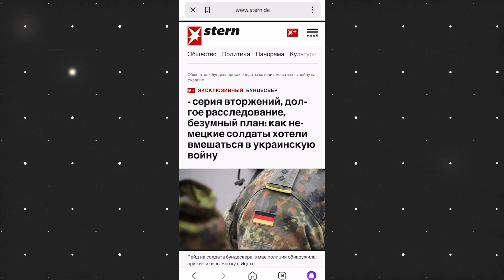Немецкие солдаты хотели взорвать Крымский мост | Подробности раскрыло немецкое издание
Немецкая журналистка Алина Липп работает на Донбассе. Она сообщила, что солдаты Бундесвера задумали взрыв Крымского моста, но были задержаны в начале мая. Издание Stern опубликовало эксклюзивное расследование. Информацию подтвердили правоохранительные органы Германии.